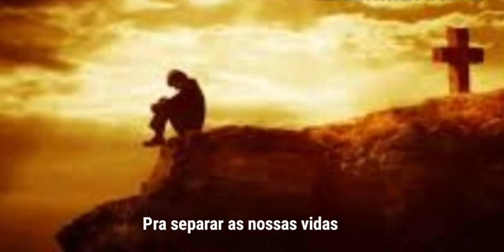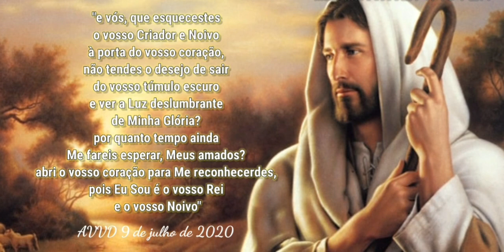Evidências | Uma mensagem IMPRESSIONANTE de conversão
Você nunca ouviu essa música dessa forma! "Evidências" é um hino da música brasileira. E é impressionante como podemos perceber nela uma mensagem espiritual, que fala diretamente à nossa alma. Neste vídeo eu te convido a ouvi-la de um jeito diferente. Ouça pensando somente em você e Deus!

Artista: Chitãozinho & Xororó

Quando eu digo que deixei de te amar
É porque eu te amo
Quando eu digo que não quero mais você
É porque eu te quero
Eu tenho medo de te dar meu coração
E confessar que eu estou em tuas mãos
Mas não posso imaginar o que vai ser de mim
Se eu te perder um dia

Eu me afasto e me defendo de você
Mas depois me entrego
Faço tipo, falo coisas que eu não sou
Mas depois eu nego
Mas a verdade é que eu sou louco por vocês
E tenho medo de pensar em te perder
Eu preciso aceitar que não dá mais
Pra separar as nossas vidas

E nessa loucura de dizer que não te quero
Vou negando as aparências
Disfarçando as evidências
Mas pra que viver fingindo
Se eu não posso enganar meu coração
Eu sei que te amo

Chega de mentiras
De negar o meu desejo
Eu te quero mais que tudo
Eu preciso do seu beijo
Eu entrego a minha vida
Pra você fazer o que quiser de mim
Só quero ouvir você dizer que sim
Diz que é verdade, que tem saudade
Que ainda você pensa muito em mim
Que ainda você quer viver pra mim

Mas a verdade é que eu sou louco por você

Fonte: LyricFind
Compositores: Paulo Sergio Kostenbader Valle / Jose Augusto Cougil
Letra de Evidências © Sony/ATV Music Publishing LLC, Universal Music Publishing Group